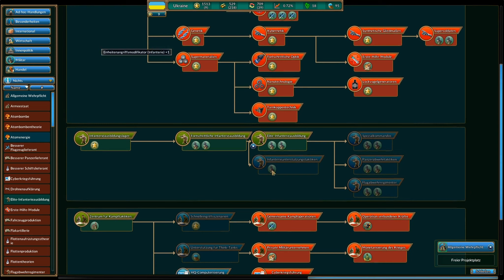Realpolitiks (70) Im Windschatten des Nachbarn [Season 3]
German Gameplay: Realpolitiks